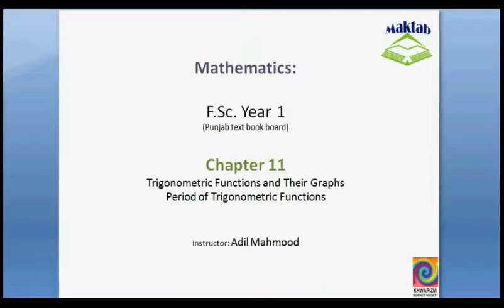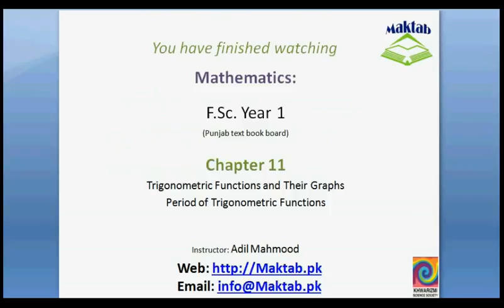FSc Math Book1, Ch 11, LEC 3: Period of Trigonometric Functions